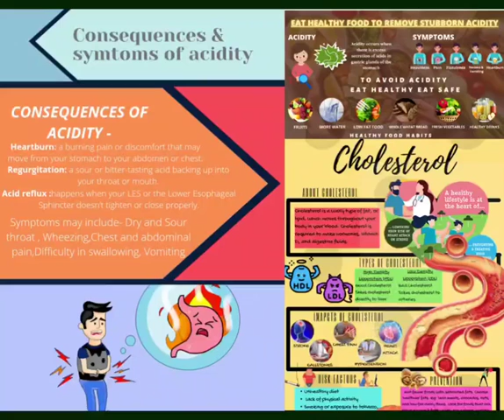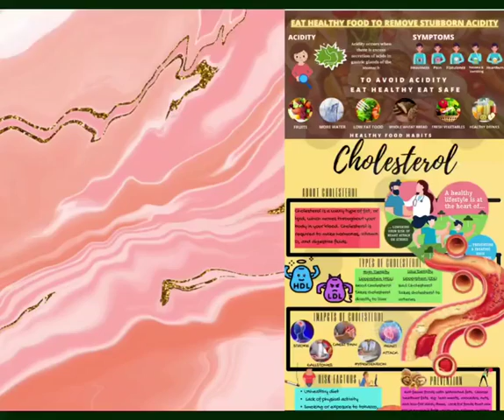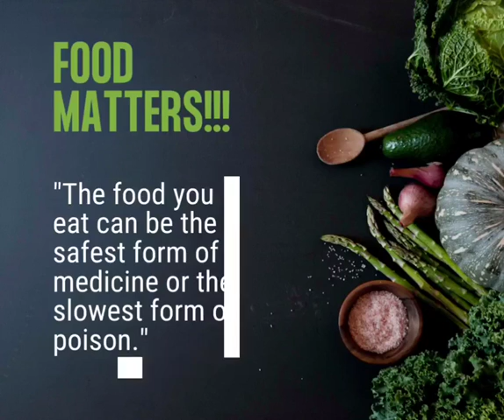Health Crusaders of DPS Sushant Lok celebrate the ‘Rashtriya Poshan Maah'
The Ministry of Education in collaboration with the Govt of India has come up with its initiative  'POSHAN MAAH’ in order to spread awareness regarding Food and Nutrition among students.
Not to be left behind, the Senior wing of DPS Sushant Lok espoused  this campaign with great fervour. To begin with, students of G-9 interacted with their subject teachers to know more about the importance of food and balanced diet for health.
G-10 students took it upon themselves to spread health awareness and created E-posters on topics ranging from food habits and lifestyle conditions such as Obesity, Diabetes , Hypertension, Acid Reflux,  Cholesterol to Smoking and lung health issues to name a few.
G-12 students conducted a brainstorming session on the impact of nutrient deficiency in our diet.
The campaign culminated with the teachers and students participating in the 'Poshan Quiz' organised in collaboration with mygov.in and earning certificates for themselves.